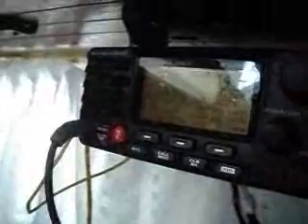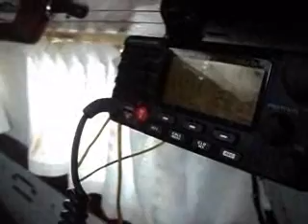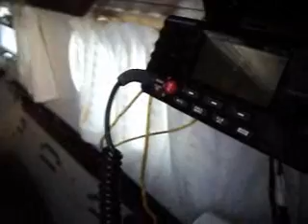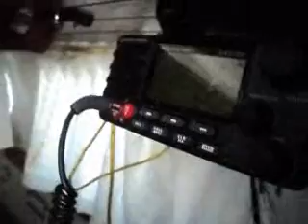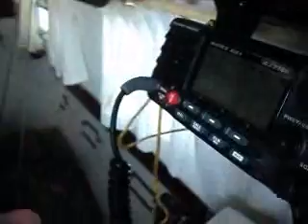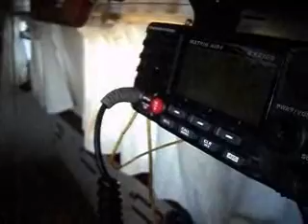Sailing to Pitcairn Island - Arrival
Sailed from Melaque, Mexico to Pitcairn singlehanded in the Spring of 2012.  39 day passage.